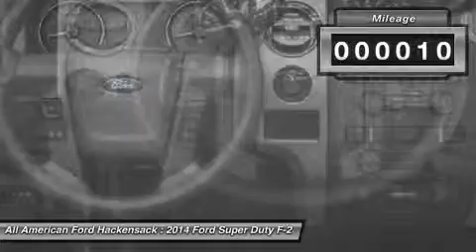2014 FORD SUPER DUTY F-250 SRW Hackensack, NJ 14T1212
2014 FORD SUPER DUTY F-250 SRW Hackensack, NJ
Stock# 14T1212

Commercial Hackensack
520 River Street